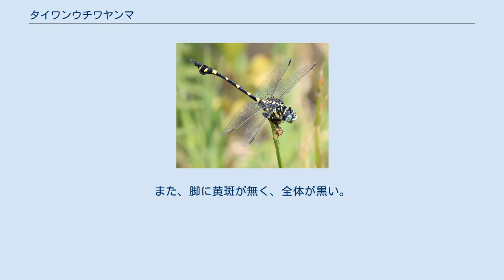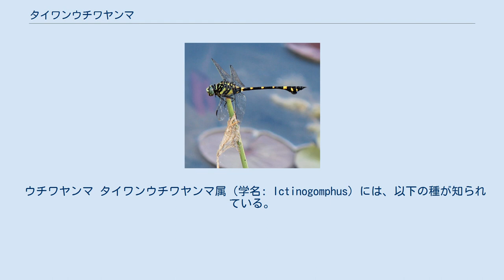タイワンウチワヤンマ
タイワンウチワヤンマ（台湾団扇蜻蜒、学名: Ictinogomphus pertinax）は、トンボ目サナエトンボ科の昆虫の一種。
 中国、香港、ラオス、ミャンマー、ベトナム、台湾、日本に分布する。
 日本では以前は九州南部、四国南部、南西諸島で見られていたが、北東方向に分布域が拡大している。
 全長70-81mm、腹長48-56mm、後翅長38-46mmになる。
 ウチワヤンマと比較して、細い形状で腹部後方のうちわ状の広がりは小さく黒い。
また、脚に黄斑が無く、全体が黒い。
 海岸に近い平地の池などに生息している。
少し汚れた水質の環境にも生息している。
成熟したオスは、水辺の植物の上に静止してなわばりを占有し、時々飛び回りながらパトロールを行う。
そして、同種のオスや外見の似たトンボがやってくると、激しく追い払う行動を見せる。
メスがなわばりに入ってくると、すぐに追尾して連結し、空中で交尾を行う。
交尾は数秒で終わる。
交尾をしたメスは単独で産卵し、粘着質の糸でつながった卵塊を水面の浮遊物などに間欠的に腹端を打ち付ける。
神奈川県のレッドリストで、情報不足の指定を受けている。
 ウチワヤンマ タイワンウチワヤンマ属（学名: Ictinogomphus）には、以下の種が知られている。